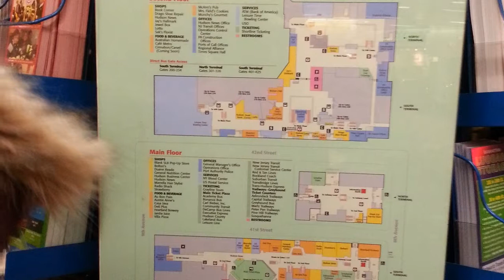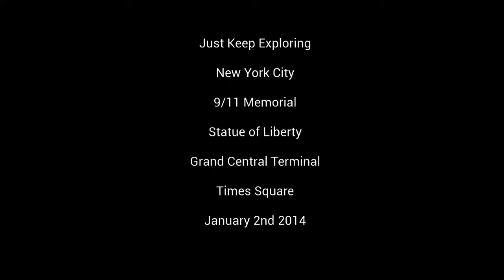New York City - Tour to 9/11 Memorial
A tour to the 9/11 Memorial in January 2014.